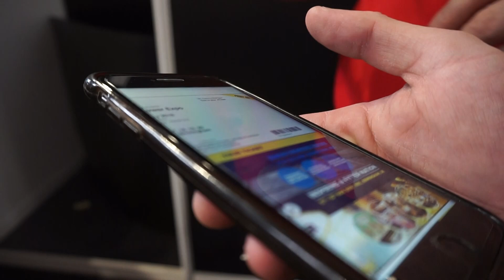BODYPOWER 2018 VLOG! ITS BEEN A WHILE... 10 DAYS OUT. SUMMER SHREDDING EP.7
HI GUYS!!! Boy oh boy has it been a while.. Prep has been kicking my as* and I really haven't had any sort of energy to film or post videos! I hope you are all well and smashing your goals! If you are watching this video, thank you all so very very much its hugely appreciated!